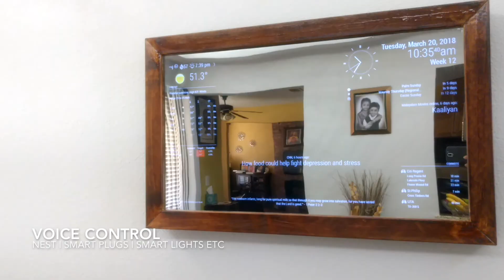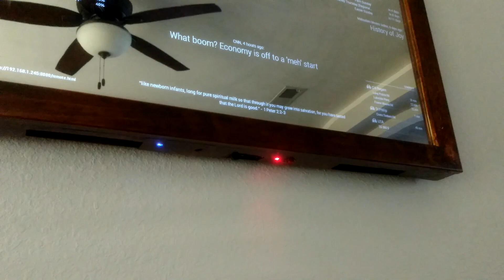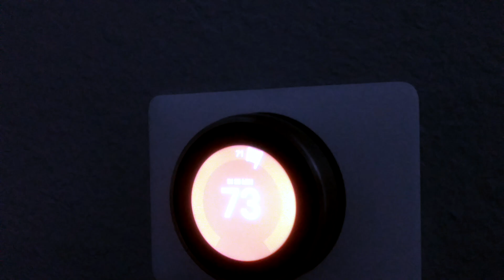Smart Mirror with AI using Raspberry Pi plays youtube, news, controls nest, smart light etc.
DIY Smart Mirror with Google assistant using Raspberry Pi.
For Home automation and Entertainment.

"Hey Google" wake word in the video would trigger nearby Google home devices, please excuse me for this time. I will be cutting out that part from the coming videos.

Displays weather, forecast, Nest Thermostat temperatures, Humidity, News Feeds, Commute time, Date, Calendar, Plays songs from youtube, spotify, read news, set timer, play games over voice, control NEST temperature, control smart plugs, smart lights, and more..

You can cast YouTube or smartphone videos to this mirror. Here is how it's done, pls watch

Will be posting building video soon.

Get the following to start building yours,
LED TV/Monitor, I'm using a 39 inch 4K LED TV from seiki.
Two way Mirror. (Tap plastics is good)
Install Magic Mirror from GitHub.
GassitPi for voice control using google assistant api.
Speakers is a good place to start looking.
Amplifier to power speakers (if needed).

Magic Mirror Modules used :

MMM-Carousel
MMM-MyWeather
clock
calendar
newsfeed
MMM-MyNest
MMM-Remote-Control
MMM-connection-status
MMM-SystemStats
MMM-MyCommute

Youtube audio playback via mpsyt and custom script.